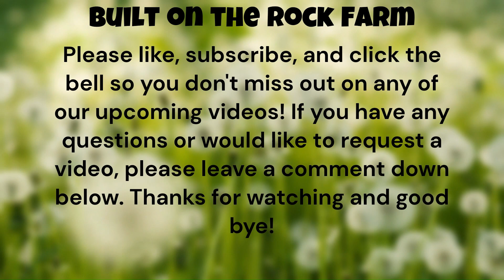UPDATE on Tiger and Her ADORABLE MOONSPOTTED Buckling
Tiger and her little buckling are doing supper well!